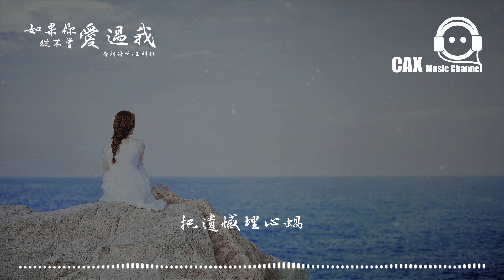音闕詩聽/王梓鈺《如果你從不曾愛過我》動態歌詞版MV『學會了執著，學不會解脫..』Lyrics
作曲 : 潯潯
作詞 : 潯潯
編曲：卡其漠
混音：張栩赫
吉他：吳海鋒
Bass：蘇虹文
和聲：Kent王健
和聲編寫：Kent王健
制作人：殤小謹

歌詞：
有什麼不敢對我說
其實我都懂 只是不忍戳破
用全力雙 手緊握 卻也被掙脫
怪天真的你 和不成熟的我
從你眼中目光閃躲
太糾結所謂對錯 只會更折磨
誰比誰脆弱 不都得過且過
如果你 從不曾愛過我
又為何會難過
學會了執著
學不會解脫
倘若我 再多一點灑脫
用笑容代沈默
把遺憾埋心蝸
又為何會難過
學會了執著
學不會解脫
用笑容代沈默
把遺憾埋心蝸
又為何會難過
學會了執著
學不會解脫
用笑容代沈默
把遺憾埋心蝸
本頻道致力於讓更多人聽見不同歌手的作品，無意冒犯任何個人或公司。歌曲跟影片版權為歌手本人及其音樂公司所有，若喜歡他們的音樂請支持正版！

如版權方認為影片有侵權一事，請與我們聯系，我們將徹底刪除影片，謝謝！